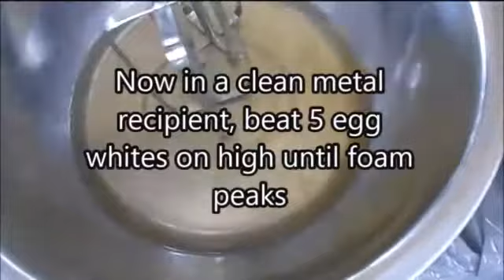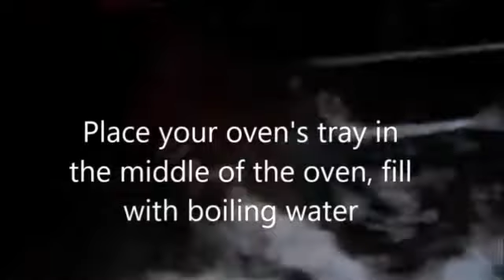Best Magic Custard Cake (3 layers in 1 batter)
Best Magic Cake Recipe!

Ingredients : 5 egg yolks, 1/4 cup milk, 40g Salted soften and partly melted butter, 1/3 cup plain flour, 1 tbsp cornflour, 5 egg whites, 7 tbsp powdered sugar, 1 tbsp vanilla essence, 1 tsp almond essence

  In a bowl, add the yolks and butter, mix with a spoon or a fork until fluffy. Add milk, mix well. Now sift flour and cornflour directly into the yolks mixture, mix well to combine.   In a clean large metal bowl, whisk with an electric beaters on high speed the whites until foamy peaks. Add 3 tbsp icing sugar, beat for 20 seconds on medium speed then add 4 tbsp of icing sugar beat for 30 seconds on medium speed means until the meringue turn stiff peaks foam. Add  vanilla and almond essence, beat on low speed for 20 seconds.   Now incorporate the yolk mixture into the meringue, use a spatula to fold the batter slowly with breaking the whites. Fold until combined. Pour into a greased with parchment paper 9" and 5" deep round tin.  Hold and drop the batter tin to remove excess air bubbles.  Waterbath in oven for 50 minutes on 150 degrees Celsius.  Turn off the oven but keep the cake tin inside it for 10 minutes.  Remove from oven.  Invert to unmold.  Let cool completely on a cooling rack, reinvert. Dust with some icing sugar.  Cut and enjoy your 3 layers magic custard cake!